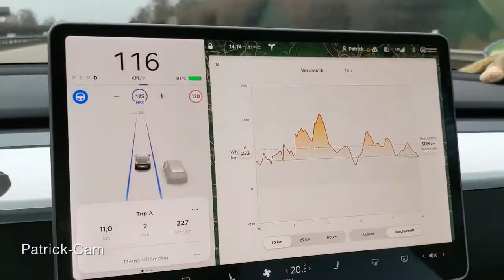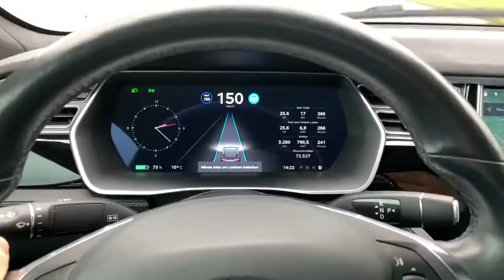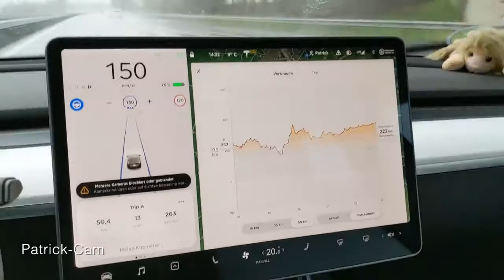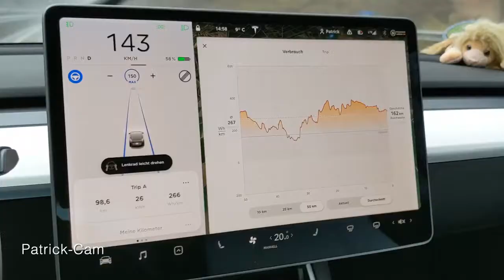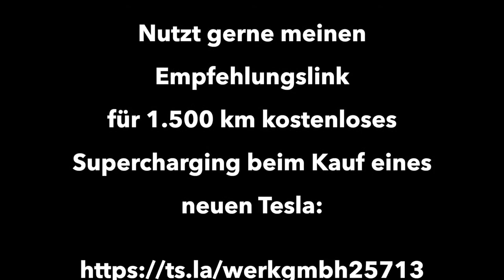Tesla Model 3 LR gegen Model S 75 Verbrauchs Challenge bei 150 km h auf der Autobahn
Tesla Model X   Fragen nach Spontankauf   Anhängerkupplung fehlt, Serviceprobleme
Mit Tesla Model S75 über 443 km ohne Ladestopp auf der Autobahn unterwegs   Wow!

Elektroauto nach Unfall schrott   Was tun Lehren aus dem Tesla Brand in Tirol vom letzten Jahr
Autobahn Reichweite mit Pferdeanhänger   Tesla Model 3 am Limit
Drei Jahre Renault Zoe   die wahren Betriebskosten, Tipps bei Verkauf mit Batteriemiete
Preiswerte Elektroautos 2021 von 10 000 bis 25 000 Euro inkl  Förderung   Meine Neuwagen Top 10
Why Tesla's Model X Was The First SUV To Receive A Perfect Crash Test Rating
Tesla X أعلى تقييم مثالي لاختبار التصادم,Tesla X is the first car to get a perfect crash test rating
tesla jobs berlin
tesla berlin
tesla auto
tesla auto preis
tesla auto kaufen
a tesla model x
a tesla coil is a
a tesla model 3
a tesla model s
a tesla car price
tesla ähnlich
tesla ähnliche aktien
tesla ähnliche autos
tesla ähnliche firmen
tesla brandenburg
tesla bitcoin
tesla chef
tesla coil
tesla c model
tesla model c
tesla c rate
tesla c level
tesla elektroauto
tesla elon musk
e tesla preis
tesla fabrik
tesla film
tesla jobs berlin
tesla berlin
tesla auto
tesla auto preis
tesla auto kaufen
tesla ähnlich
tesla ähnliche aktien
tesla ähnliche autos
tesla ähnliche firmen
tesla brandenburg
tesla bitcoin
tesla chef
tesla coil
tesla c model
tesla model c
tesla c rate
tesla c level
tesla elektroauto
tesla elon musk
e tesla preis
tesla fabrik
tesla film
tesla jobs berlin
tesla berlin
tesla auto
tesla auto preis
tesla auto kaufen
tesla ähnlich
tesla ähnliche aktien
tesla ähnliche autos
tesla ähnliche firmen
tesla brandenburg
tesla bitcoin
tesla chef
tesla coil
tesla c model
tesla model c
tesla c rate
tesla c level
tesla elektroauto
tesla elon musk
e tesla preis
tesla fabrik
tesla film